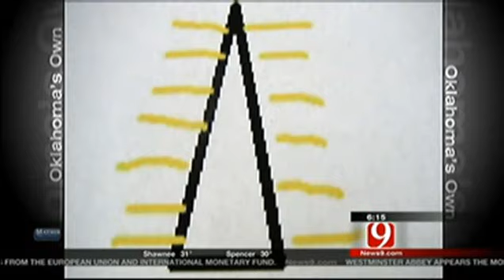UFO Sightings Reported In Haskell County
Mutual UFO Network State Director Marilyn Carlson discusses UFO sightings in Haskell County.